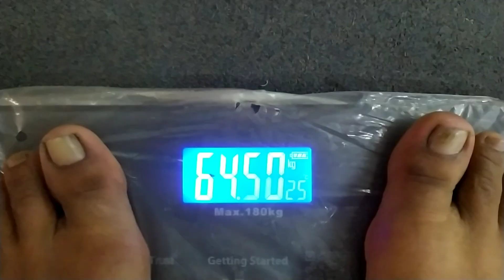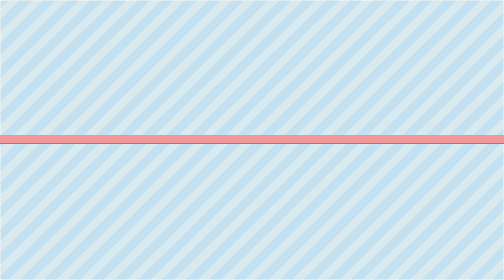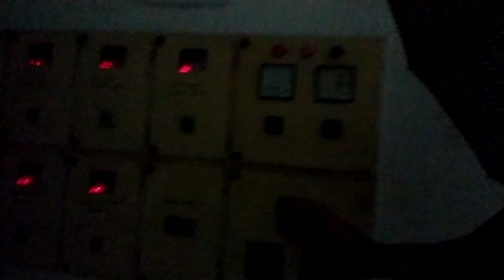A Day In My Life | Furba Lama | ft. Rock Lama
so, this is a normal day in my life video..
I shot this on my android phone... all by myself 😁 Also edited this on my phone using kinemaster Apps..